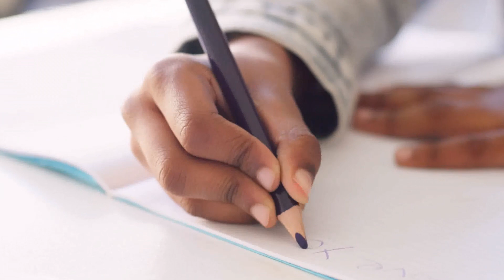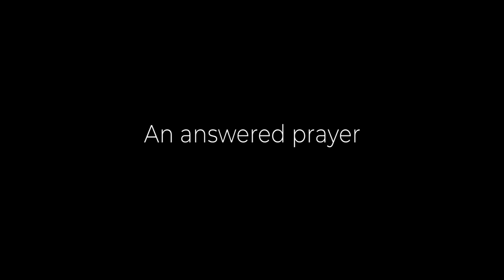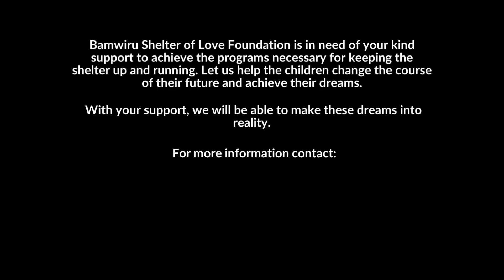Meet Rebby Tanner and the Call for Clean Water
Meet Rebby, a dedicated musician, songwriter, composer, and the CEO of this incredible organization. He is the founder and CEO of Bamwiru Shelter of Love Foundation, an orphanage dedicated to helping homeless children receive the education they deserve and reducing the number of street children in the region.

Rebby is the composer and singer of the song "Clean Water", a heartfelt call to action. It highlights the importance of access to clean water for these children and their families.

🎬 KEY HIGHLIGHTS
0:00 Introduction
1:08 Meet Rebby Tanner
1:41 The Power of Education
2:39 No Home, No Water
3:00 The Clean Water Song by Rebby Tanner
5:06 An Answered Prayer
6:35 Suppor Rebby and the Bamwiru Children

Help Rebby bring water to the children of Bamwiru Shelter and their families.

Be a partner for change.

Facebook: Olmec Agro-Tech Facebook Page

SUPPORT US:
Your support makes a huge difference! Here’s how you can help:

Upcoming Events: Don’t miss out on our Water well drilling events and workshops! Become a Certified Water Well Driller now!